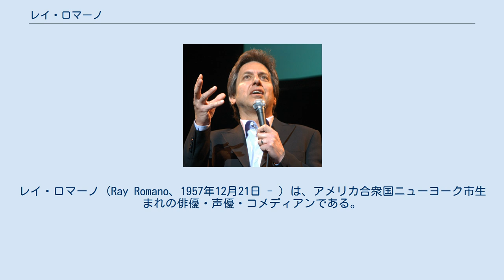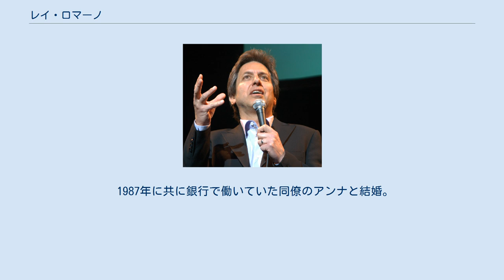レイ・ロマーノ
レイ・ロマーノ（Ray Romano、1957年12月21日 - ）は、アメリカ合衆国ニューヨーク市生まれの俳優・声優・コメディアンである。
 俳優、コメディアンとして知られるロマーノは、1957年にニューヨーク市クイーンズ区に生まれる。
イタリア系移民を祖先に持ち、母親はピアノ教師で父親はエンジニアだった。
地元の小学校、中学校を卒業後、ニューヨーク市立大学クイーンズ校へ進学し会計学を専攻する。
その後、ショービジネスの世界へ入り、スタンダップコメディアンとしてキャリアをスタート。
才能を徐々に開花させていき、テレビへも進出する。
順調にキャリアを積んでいったロマーノは、シットコムにおいて一躍人気を博し、2001年にはE!において“今年のエンターテイナー20人”の一人にまで選ばれた。
一つ年上の兄リチャード・ロマーノがニューヨーク市警で巡査部長をしている関係で、兄弟でニューヨーク市警のポスターに載ったこともある。
後に主演したシットコム『HEY!レイモンド』が全米でヒットし、ロマーノの代表作品となった。
また、長編アニメーションの『アイス・エイジ』3部作においてマンモスのマニー役も演じている。
 1987年に共に銀行で働いていた同僚のアンナと結婚。
4人の子供を設けた。